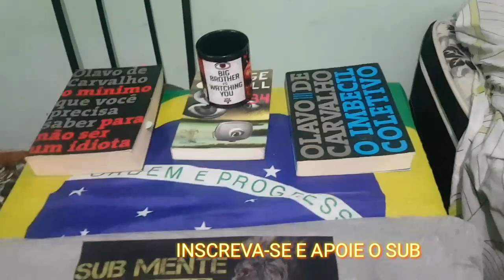🔴 Muito Importante--A Volta do Nacionalismo Russo(Very Important--The Return of Russian Nationalism)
➡️Apoio Coletivo do Sub, precisamos muito do seu apoio.